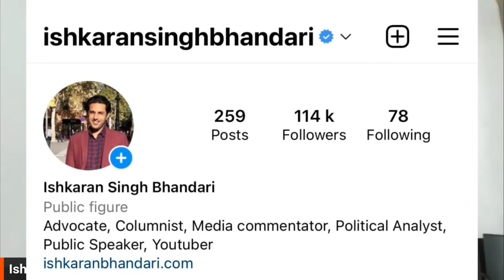Arvind Kejriwal Trouble- CBI CHARGESHEET Manish SISODIA! 5 points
The Ishkaran Singh Bhandari channel is focused on educating people about National Issues, Legal Knowledge, and the Application of Laws In Context With Ongoing Issues.